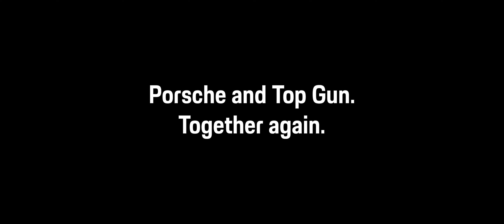Top Gun: Maverick x Porsche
Porsche and Top Gun, together again. TopGun: Maverick, in theatres May 27th

Connect with TopGun